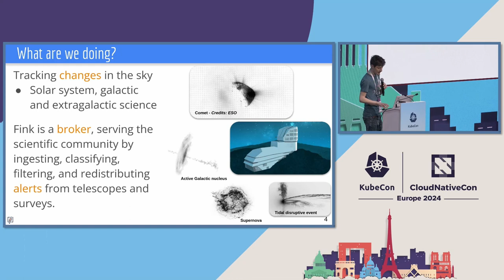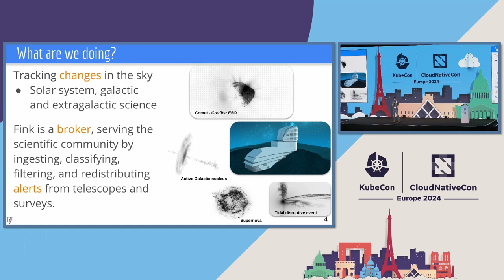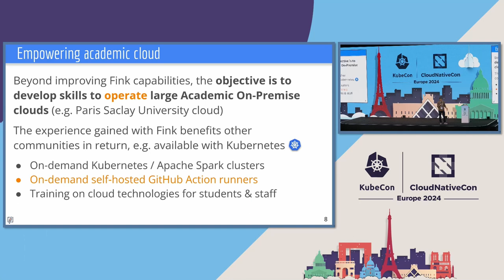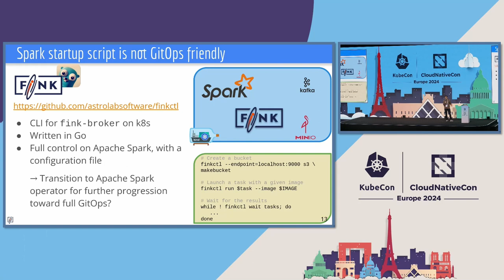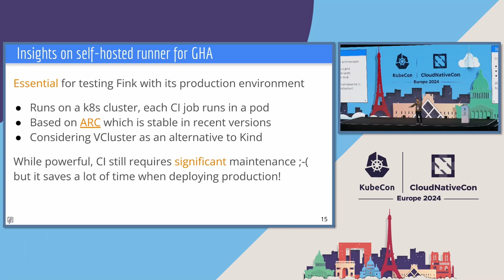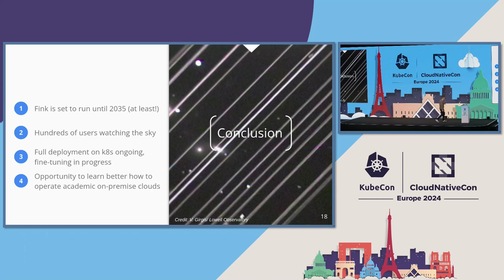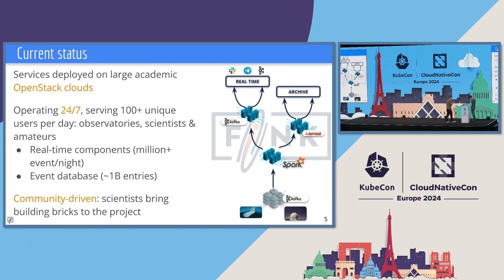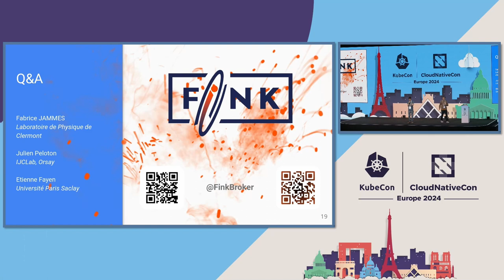Fink on Kubernetes: Efficient Management of Massive Alert Streams for Astronomical Objects Identific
Fink on Kubernetes: Efficient Management of Massive Alert Streams for Astronomical Objects Identific - Fabrice Jammes & Julien Peloton, CNRS; Etienne Fayen, Universite Paris-Saclay

Modern astronomical facilities such as the Rubin Observatory produce real-time streams of millions of alerts each night, distributed by large Apache Kafka clusters. In this context, the role of the Fink broker project is to facilitate the manipulation of these large-scale astronomical alert streams for scientific communities whose main interest is neither computer science nor software engineering, and enable new discoveries to be made every night. In this talk, I will describe the cloud-based infrastructure of Fink, relying on state-of-the-art distributed computing frameworks such as Apache Spark, and the integration with Kubernetes to enable real-time decisions. Finally, I will dive into the details of Fink's complex software stack which is rigorously tested in a self-hosted CI/CD environment on Kubernetes and OpenStack. You will walk away with an understanding of modern challenges in astronomy, and how Kubernetes can help push further the frontiers of science!